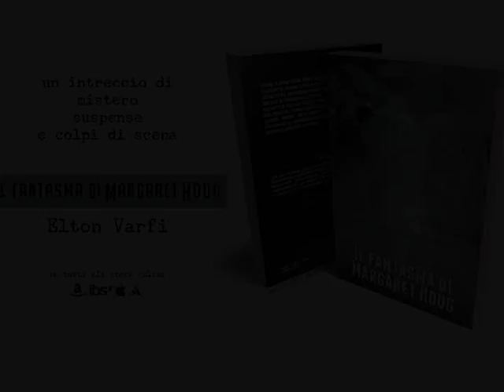Il fantasma di Margaret Houg - Booktrailer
"Il fantasma di Margaret Houg" di Elton Varfi, Independently published.

Giallo, Thriller
Cartaceo 9,97€
Ebook 4,99€

SINOSSI
Londra, ai giorni nostri. Muore la moglie di un potente e chiacchierato banchiere ma, un anno dopo il decesso, i figli della signora affermano di averne visto il fantasma aggirarsi per la villa. E’ realtà? E’ un incubo? C’è qualcosa di torbido nella faccenda? Toccherà a Ernest Devon, un ex poliziotto di Scotland Yard ora investigatore privato ed al suo amico Roni, risolvere l’intricato caso, che si sviluppa tra ricatti, sospetti ed un efferato omicidio. Sullo sfondo si snoda la personale vicenda sentimentale del protagonista, che difende con tenera ostinazione il suo impossibile amore per la ex moglie.

REALIZZAZIONE VIDEO
Stefania Bergo per Gli scrittori della porta accanto

MUSICA
“not with me (feat. Evguenia Ratsouk)”
lyrics by Evguenia Ratsouk , music by D27M

CONTRIBUTI VIDEO

“Her Ghost Trailer”
- DJ and sound designer Kode9 (Steve Goodman, UK), visual artists Marcel Weber (MFO), Lucy Benson (DE) and researcher/lecturer/performer Ms.Haptic (Jessica Edwards, UK)

Directed by THE MCCOUBREY BROTHERS mccoubreybrothers.com
Director of Photography LUKE MCCOUBREY lukemccoubrey-dp.com

“The wind recalls the past”
Helga Gasser and Antonio Manfredi - Harlech Biennale, Wales, May 2012